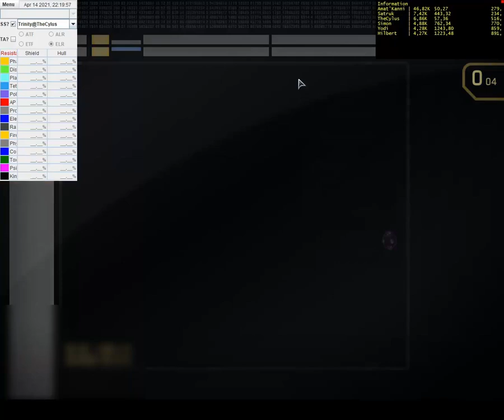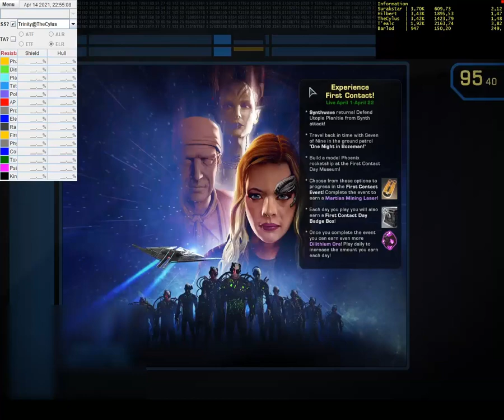PvP-Universalaufgabe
Wenn PvP mal Universalaufgabe ist, muss man das natürlich voll auskosten. Hier ein paar frei zusammengestellte Matches aus der Solo/Duo-Queue. Auch die Logs der anderen Matches können hier eingesehen werden